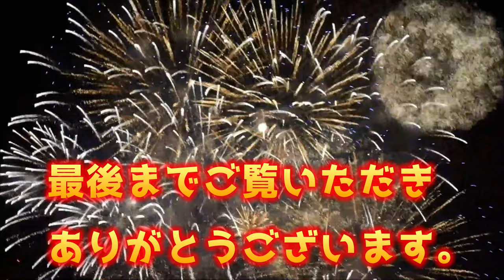秋祭りの夜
[Chorus 1]
秋の風が　頬を撫でて
心に残る　祭りの夜
笑顔の花が　咲き誇る
今宵は永遠に　忘れない

[Intro][Instrumental]

[Verse 2]
和太鼓の音が　心を揺らし
踊る人々が　輪になって
夢のような時を　共有する
君の笑顔が　眩しくて

[Bridge]
夜空に響く　花火の音
心に刻む　この瞬間を
二人で見上げた　あの星が
未来への道を　照らしてる

[Outro]
提灯の灯りが　消えてもなお

[Ending][Instrumental]